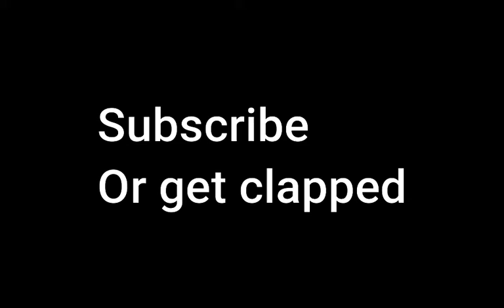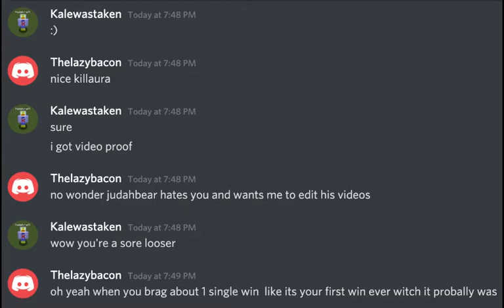I GOT HACK ACCUSED! - Bedwars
*SHOUTOUT TO THELAZYBACON*